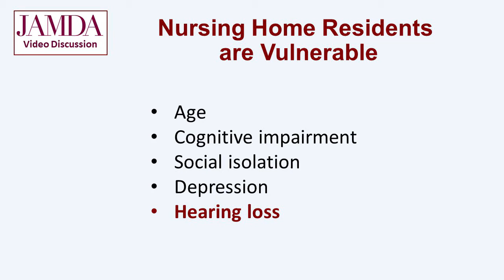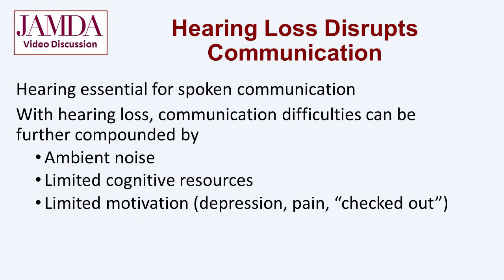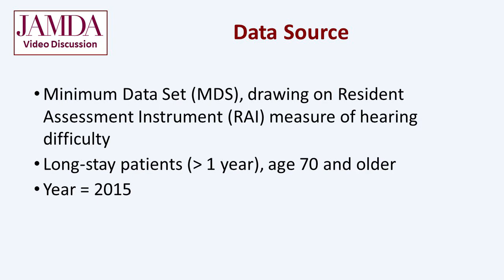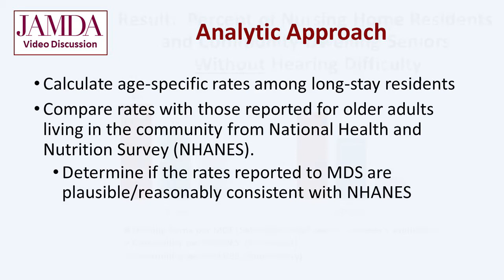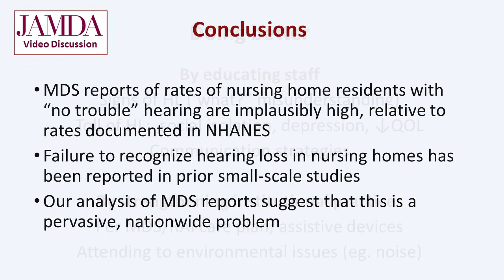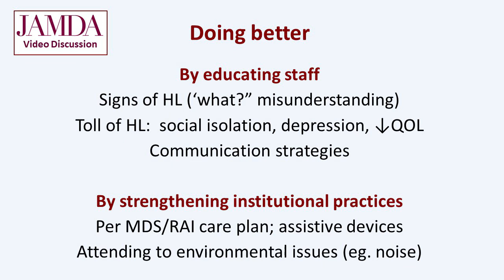Hearing loss: Why does it matter for nursing homes? - JAMDA Author Video April 2018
Presented by Dr. Jan Blustein

The original paper discussed in this video, Hearing loss: Why does it matter for nursing homes, is available